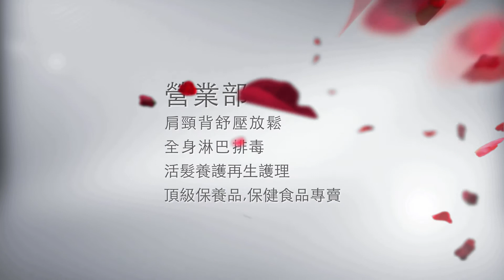訪談紀錄 ｜教學影片 |虹膜療法 Grace Ye 老師 主講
虹膜療法 Grace Ye 老師 主講